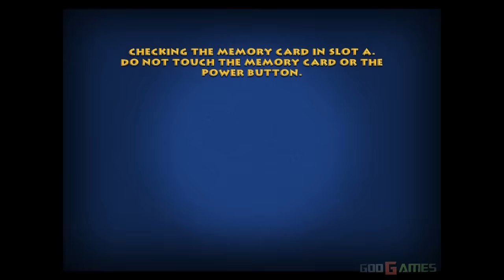Tom & Jerry: War of the Whiskers - Gamecube Walkthrough HD 720P Part 2 - Jerry (Dolphin 4)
In the new console's first beat-em-up game designed for a family audience; players will be able to select from the largest Tom and Jerry cast ever assembled, and battle it out within a variety of arenas styled after timeless cartoon scenarios. Headliners Tom and Jerry, are joined by Spike, Tyke, Nibbles, Duckling, Butch as well as surprise appearances from some characters not yet seen in a Tom and Jerry game. Featuring advanced character animation, and a huge arsenal of weaponry; each arena will have its own set of props, and take damage during the brawl as characters shatter windows, break furniture and smash panels open to reveal special animated sequences and hidden power-ups.

Dolphin version 4 (settings):
-default settings
-For recording I used a Live Gamer HD Capture Card